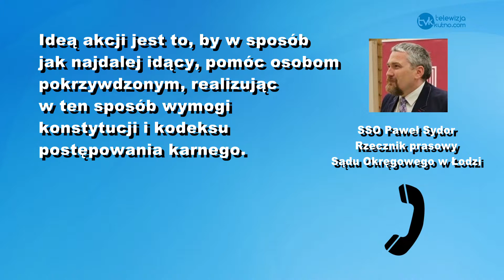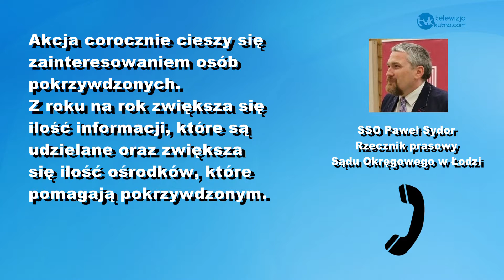Uzyskaj pomoc prawną w Sądzie Rejonowym w Kutnie